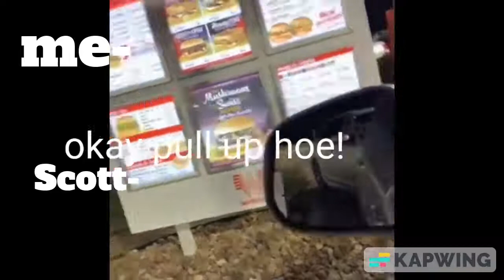MY shifting realities DR teen wolf as VINES